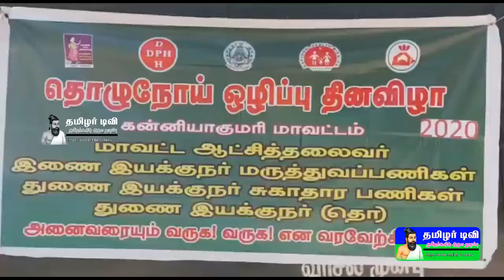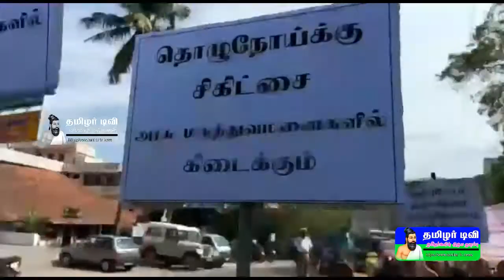தேசிய தொழுநோய் ஒழிப்பு தினத்தை முன்னிட்டு கன்னியாகுமரி மாவட்டம் நாகர்கோவிலில் 300 க்கும் மேற்பட்ட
தேசிய தொழுநோய் ஒழிப்பு தினத்தை முன்னிட்டு கன்னியாகுமரி மாவட்டம் நாகர்கோவிலில் 300  க்கும் மேற்பட்ட பள்ளி மாணவியர்கள் கலந்து கொண்ட விழிப்புணர்வு பேரணி நடைபெற்றது. மாவட்ட ஆட்சியர் பிரசாந்த் மு வடநேரே தொடங்கி வைத்த இந்த பேரணியில்  மருத்துவ பணிகள் தொழுநோய் பிரிவு சார்பாக கொரொனோ வைரஸ் குறித்த விழிப்புணர்வு துண்டு பிரசுரங்களும் வினியோகம் செய்யபட்டது.
கன்னியாகுமரி மாவட்ட மருத்துவ பணிகள் தொழுநோய் பிரிவு சார்பாக தேசிய தொழுநோய் ஒழிப்பு தினத்தை முன்னிட்டு நாகர்கோவிலில் டதி பெண்கள் மேல் நிலை பள்ளியில் விழிப்புணர்வு நிகழ்சிகள் நடத்தபட்டது. அதில் சுமார் நாகர்கோவிலில் 300  க்கும் மேற்பட்ட பள்ளி மாணவியர்கள் கலந்து கொண்ட விழிப்புணர்வு பேரணி நடைபெற்றது. மருத்துவ பணிகள் தொழுநோய் பிரிவு துணை இயக்குனர் டாக்டர் கிரிஜா, சுகாதார பிரிவு துணை இயக்குனர் டாக்டர் போஸ்கோ ராஜா ஆகியோர் முன்னிலை   மாவட்ட ஆட்சியர் பிரசாந்த் மு வடநேரே தொடங்கி வைத்த இந்த பேரணி பள்ளியில் இருந்து தொடங்கி நாகர்கோவில் நகர் பகுதிகளில் முழுவதும் வளம் வந்தனர். இந்த பேரணியில்  தேசிய தொழுநோய் ஒழிப்பு விழிப்புணர்வு பதாதைகளுடன் மாணவியர்கள் கலந்து கொண்டனர். இதில் மருத்துவ பணிகள் தொழுநோய் பிரிவு சார்பாக கொரொனோ வைரஸ் குறித்த விழிப்புணர்வு துண்டு பிரசுரங்களும் வினியோகம் செய்யபட்டது.
விஷ்வல்;  நாகர்கோவிலில்  நடைபெற்ற தேசிய தொழுநோய் ஒழிப்பு தின விழிப்புணர்வு பேரணி.